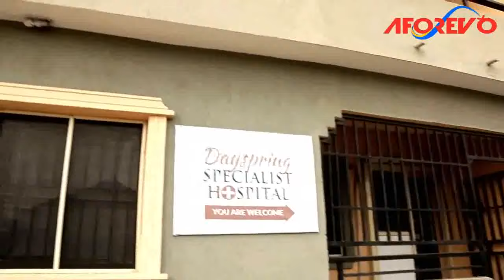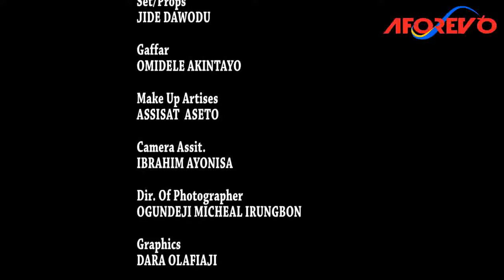IJOGBON IYAWO AKOKO - A Nigerian Yoruba Movie Starring - Ibrahim Chatta, Bukunmi Oluwashina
Starring - Joke Muyiwa, Ibrahim Chatta, Kemi Korede, Bukunmi Oluwasina, Martini Ogbebor